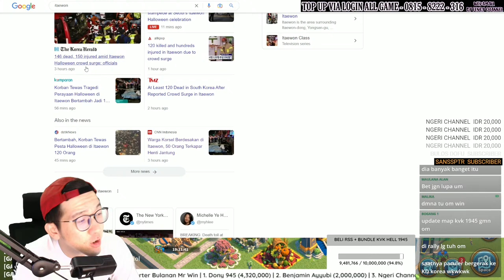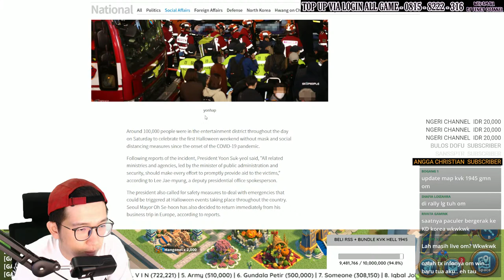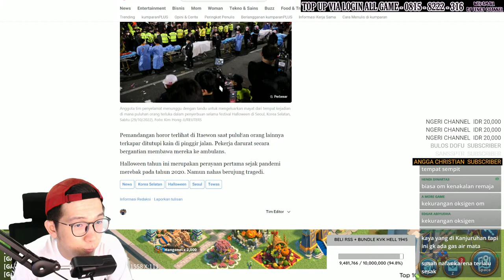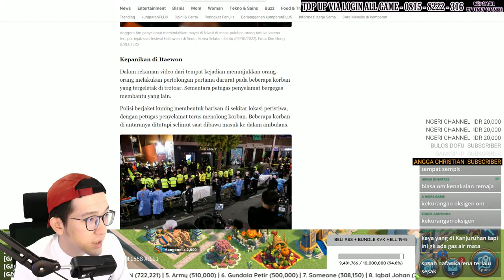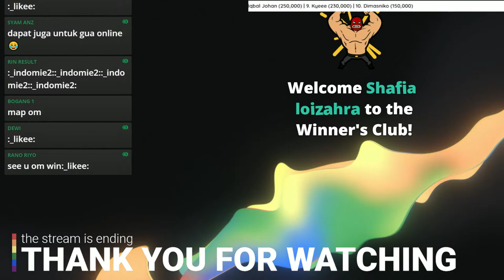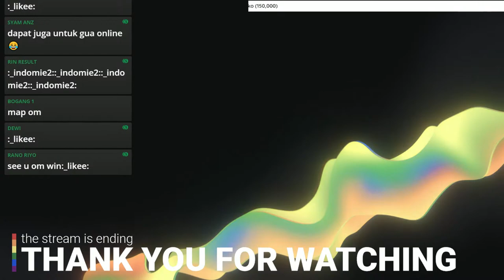LIVE WAR ZONE 5 KVK HELL 1945 1412 vs 1307 1188 PULANG KOPDAR | Rise Of Kingdoms ROK Indonesia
MAU TOP UP ROK MURAH? REKBER ALL GAME

Mr. Win Gaming